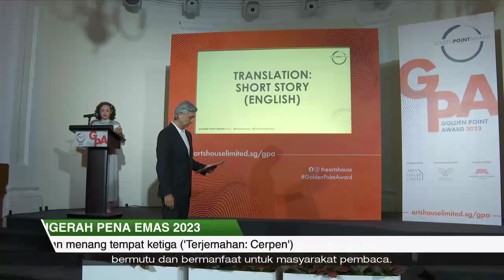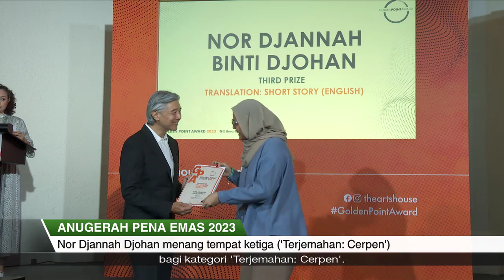Liputan Wartawan | Anugerah Pena Emas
Lebih 40 penulis mapan diiktiraf dengan Anugerah Pena Emas (GPA) di The Arts House.